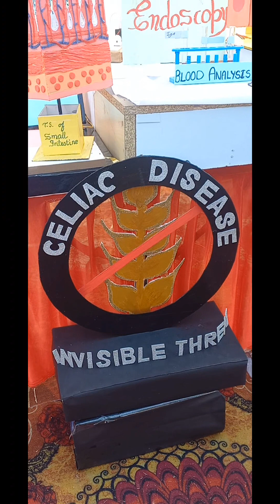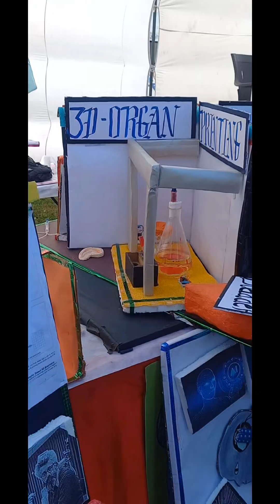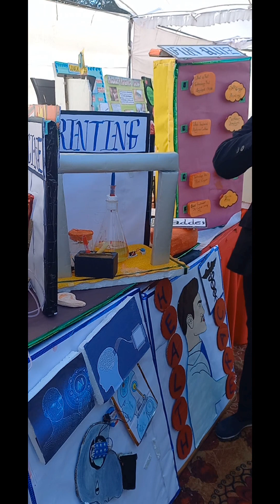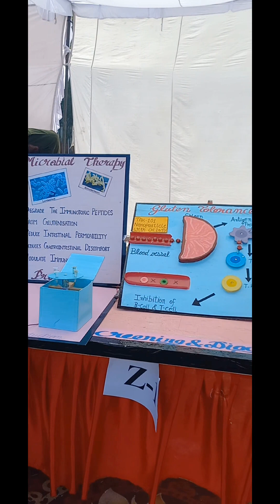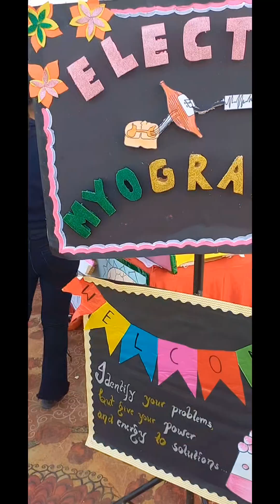latest ideas for zoology science exhibition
science exhibits